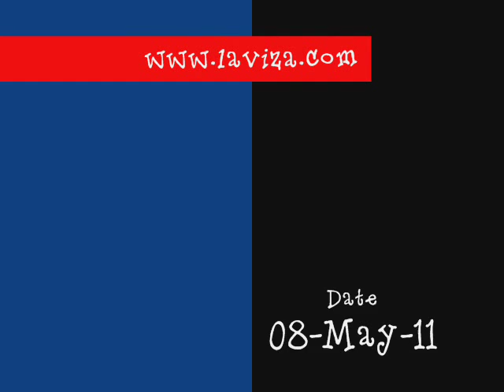हर वो लम्हा जो संजो कर रखा है...